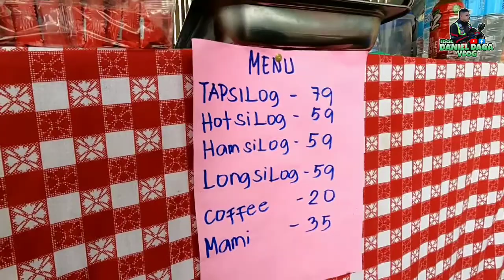Saang parte ng Leyte matatagpuan ang SEA OF CLOUDS? Meron pala ito dito?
Mga ka-idol, narito na ang aming pinaka-unang travel vlog tungkol sa "Eastern Clouds" na matatagpuan sa lugar ng tagong barangay sa Villa Solidaridad, Baybay, Leyte.

Binuksan ito sa gitna ng pandemya noong taong 2020. Abangan ninyo ang mga makapigil-hiningang tanawin sa lugar na ito.

Kasama namin dito si Spidermaxtv, isa ring mahusay na vlogger. Maraming salamat sa inyong lahat. Ayos!